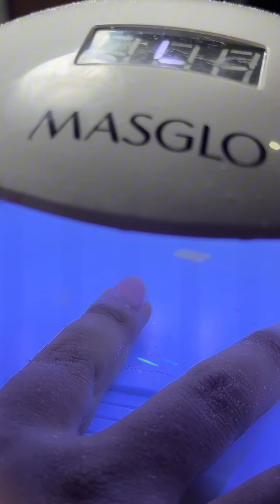uñas acrílicas con técnica de reversa "paso a paso" nail 💅